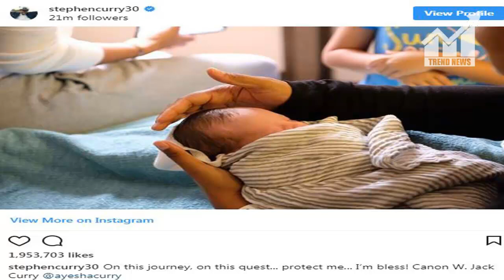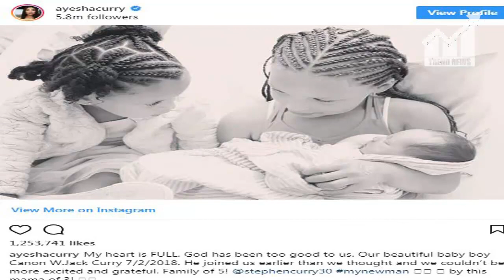Warriors' Steph Curry and wife welcome baby boy, Canon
Description:
                           Warriors' Steph Curry and wife welcome baby boy,
                           Canon

DeMarcus Cousins wasn't the only new member of the Golden State Warriors' family to arrive on Monday.

Stephen Curry and his wife, Ayesha, welcomed a baby boy on Monday, they announced on Instagram.

Curry posted a photo of Canon W. Jack Curry on Wednesday.Canon is Curry's first son, joining sisters Riley, who will turn 6 this month, and Ryan, who turns 3 next week. Canon arrived early, Ayesha Curry said.Ayesha Curry hosts a food show, "Ayesha's Test Kitchen," and owns a couple of restaurants, including one that opened in Houston last month.

Steph Curry had been spending the summer after winning a third title with the Warriors playing some golf, even introducing Riley to the sport. He is scheduled to play in the American Century Championship, a celebrity golf tournament at Lake Tahoe, July 13-15.

This Article is Taken From "espn.in"
Author: ESPN

                            Canon